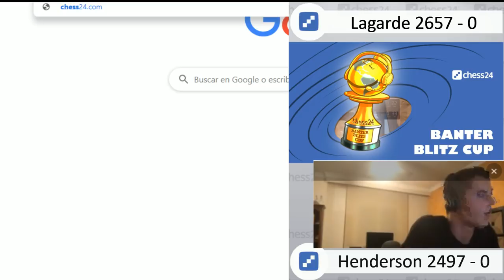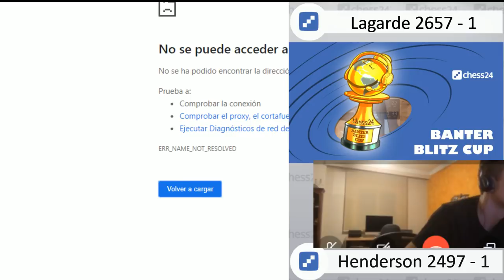Banter Blitz Cup - GM Lance Henderson vs. GM Maxime Lagarde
GM Lance Henderson commentates his match vs. GM Maxime Lagarde.

► Become a Premium member to get access to everything chess24 has to offer: